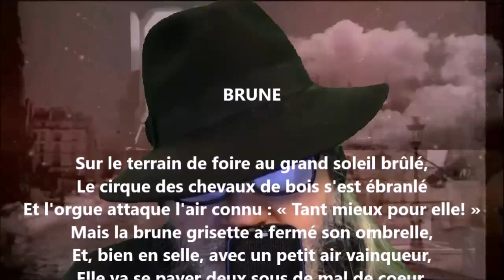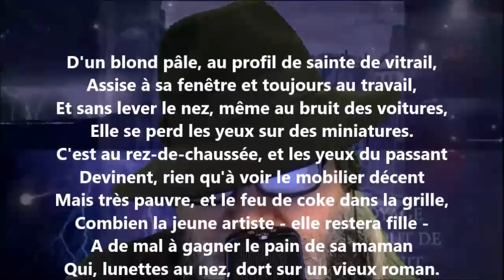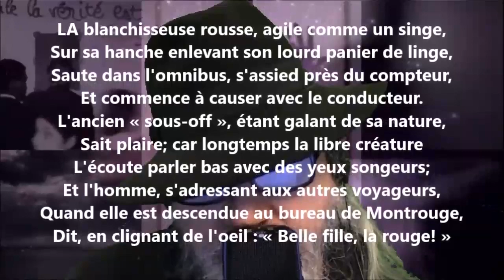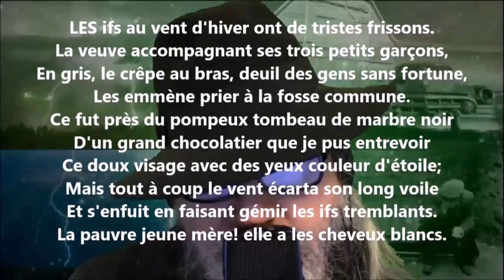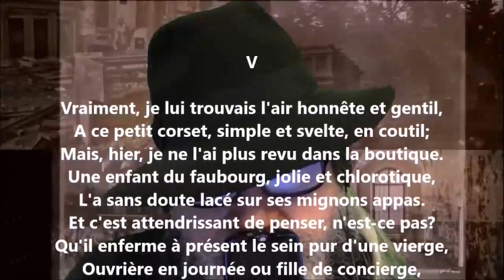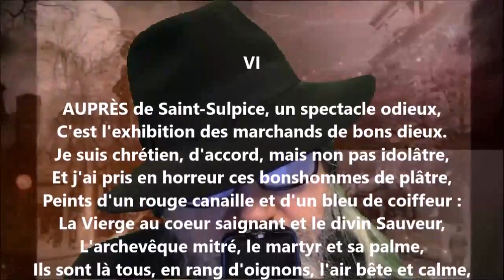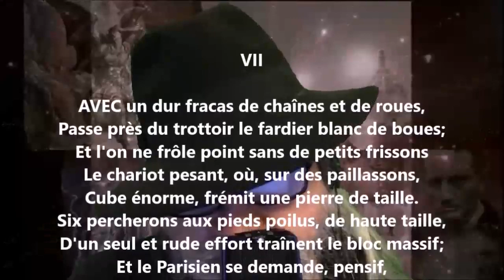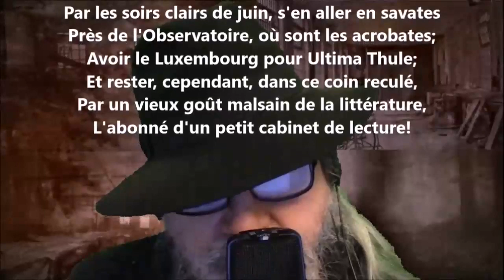Dizains - François Coppée lu par Yvon Jean